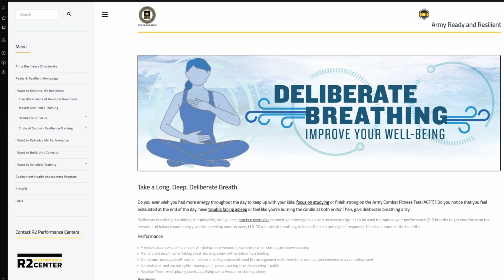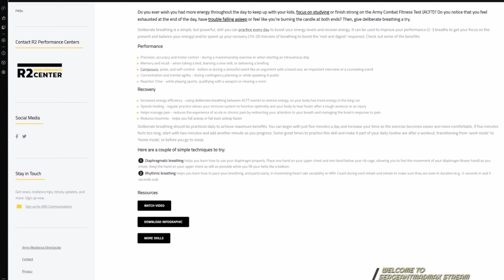How a Veteran Learned to Deal with Stress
Stress. It can make or break you. I learned a lot about myself when I was in the military. I am not making this video to build up an ego. I do not claim to be anything crazy. The point I am trying to make with this video is that, if I can do it, you can to. I learned how to deal with stress in a multitude of ways that I found beneficial. I hope you find them as well.